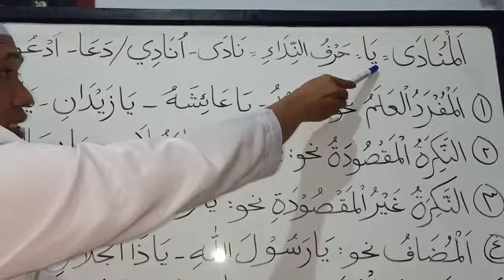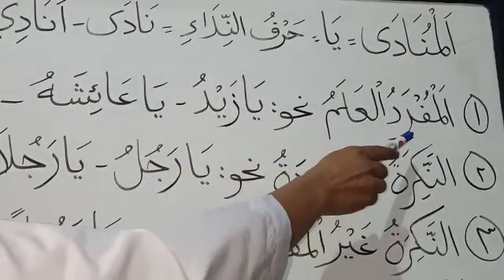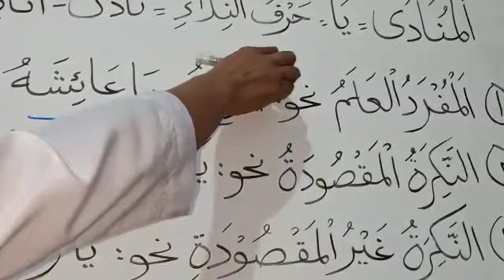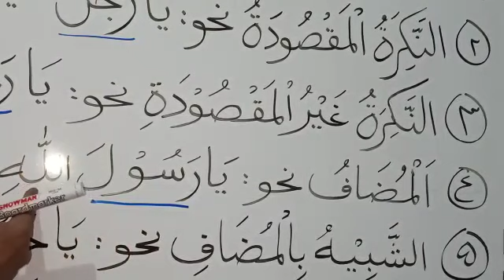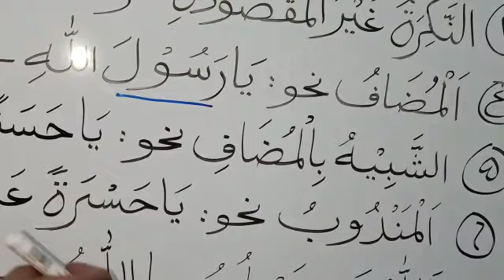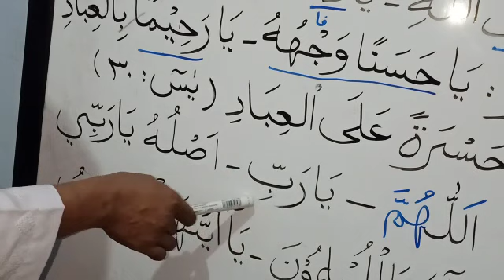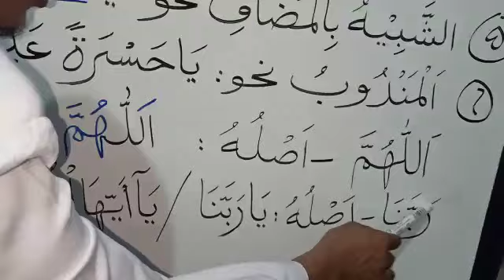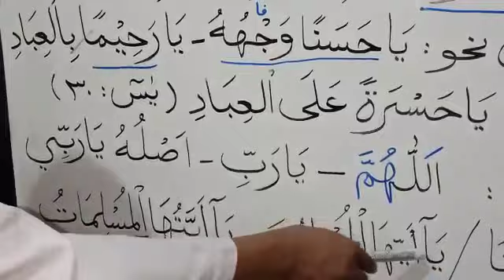Eps.40 MUNAADAA (المنادى)